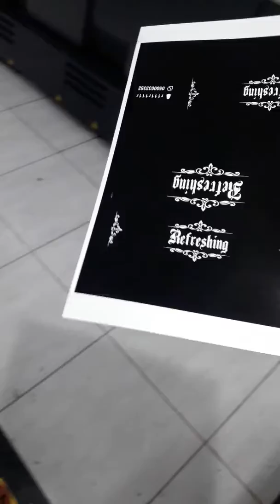03/10/2018 Riyadh KSA ..djfhdh